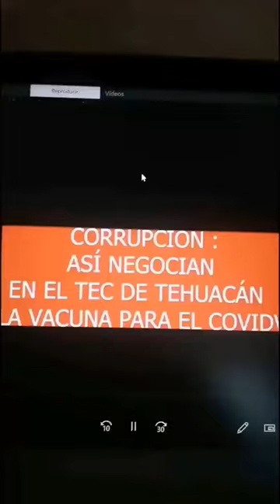Acusan a maestros del Te. de Tehuacán de apartar vacunas contra la covid para personal y familiares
El secretario de organización realizó una reunión virtual para informarles a los maestros que habían pedido al personal de vacunación que se les diera privilegio a los jubilados y a las familias de dicha institución, por ser sede para aplicar las dosis, y subrayó que el personal había aceptado darles un espacio.